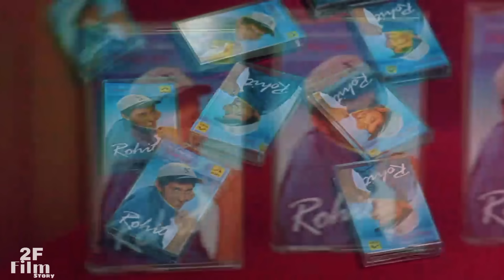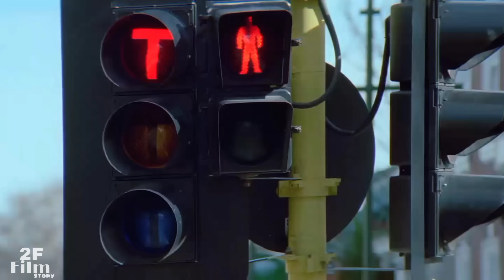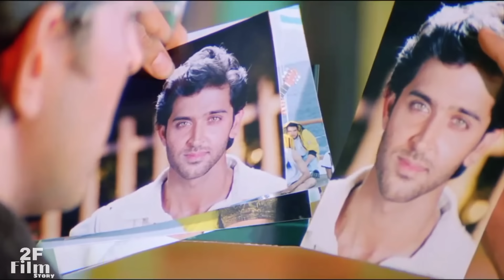মৃত প্রেমিককে হঠাৎ জীবিত অবস্থায় দেখতে পেয়ে মেয়েটি হতবাক | Romance Thriller Movie Bangla Explain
Movie Name: Kaho Naa... Pyaar Hai
Release date: January 14, 2000 (India)
Director: Rakesh Roshan
Starring: Hrithik Roshan, Ameesha Patel
Country: India
Language: Hindi
Genure: Romance/Thriller
Explain By: 2F FilmStory

Movie Story: A young girl meets the doppelganger of her deceased boyfriend and now has a chance to find the people who have murdered him.

Vision: We explain English movies in Bengali, also summaries the story of Tamil film, Telugu movie, Hindi Movie Bangla, Hindi Movie Bangla, English thriller, Adventure,  Action and Comedy movie and explain it in short form. In addition, we have recently started sharing the story of the new and latest Hollywood and Bollywood movies. Movie Golpo, Cinemar kahini etc.

Thanks